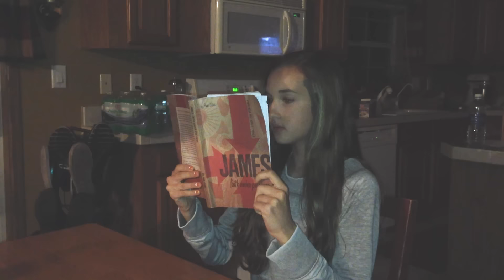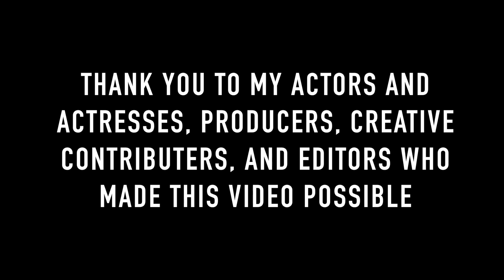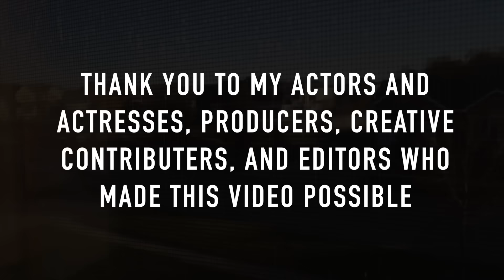Escape the Cape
Funny satire about homeschooling. Thanks to Jewelbeat music.